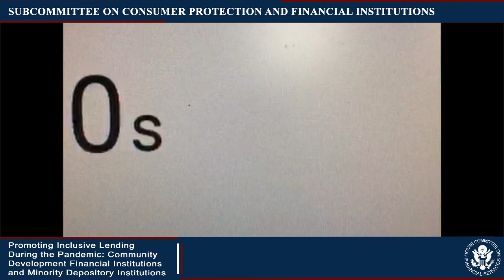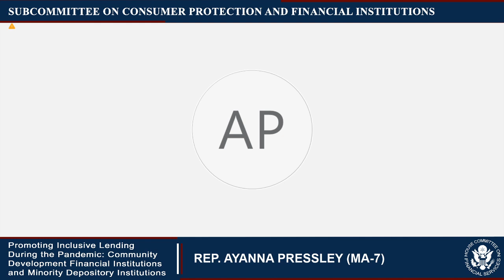Virtual Hearing - Promoting Inclusive Lending During the Pandemic: Community Development Fin...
On Wednesday,  June 3, 2020, from 12:00 p.m. (ET)

A virtual hearing entitled, “Promoting Inclusive Lending During the Pandemic: Community Development Financial Institutions and Minority Depository Institutions”

This single-panel hearing will have the following witnesses:

• Lisa Mensah. President and CEO, Opportunity Finance Network
• Michael T. Pugh, President, CEO, and Board Member, Carver Federal Savings Bank
• Samuel C. Scott, Chairman, Black Chicago Tomorrow, and Co-Chair, American Business Immigration Coalition (ABIC)
• James H. Sills, III, President and CEO, M&F Bank, representing the Independent Community Bankers of America (ICBA)

Overview

During the COVID-19 pandemic, Community Development Financial Institutions (CDFIs) and minority depository institutions (MDIs) have delivered much needed capital and relief to underserved communities, many of which have borne a disproportionate impact of the COVID-19 pandemic. For example, CDFIs and MDIs have provided more than $15.8 billion in Paycheck Protection Program (PPP) loans to small businesses through May 23, with a smaller median loan size of about $85,000 compared to the overall program median loan size of $116,000. In addition to establishing relief funds and services for local businesses and individuals experiencing loss of income, CDFIs and MDIs have provided mortgage forbearances, loan deferments, and modifications to help address the needs of their borrowers. The hearing will explore these efforts, existing challenges faced by CDFIs and MDIs, and proposals to enhance the work of CDFIs and MDIs to ensure underserved communities and minority-owned businesses are supported during this critical time.

Community Development Financial Institutions

The Community Development Financial Institutions (CDFI) Fund is an agency of the U.S. Treasury Department and was established by the Riegle Community Development and Regulatory Improvement Act of 1994. The mission of the CDFI Fund is “to expand economic opportunity for underserved people and communities by supporting the growth and capacity of a national network of community development lenders, investors, and financial service providers.” The CDFI Fund certifies CDFIs and Community Development Entities (CDE). A CDFIs certification is “the U.S. Department of the Treasury's recognition of specialized financial institutions serving low-income communities,” while a CDE is “a domestic corporation or partnership that is an intermediary vehicle for the provision of loans, investments, or financial counseling in low-income communities.” Becoming a certified CDFI or CDE allows organizations to participate in various CDFI Fund programs, as authorized by several statutes, as follows:

• CDFI Program: financial assistance (FA) and technical assistance (TA) awards for CDFIs to invest in, and build their capacity, including product development and loan loss reserves.

• Bank Enterprise Award (BEA Program): awards to FDIC-insured depository institutions for a demonstrated increase in lending and investments in distressed communities and CDFIs.

• Native American CDFI Assistance Program (NACA Program): FA and TA awards for CDFIs and Sponsoring Entities to increase lending, and grow the number and build capacity of Native CDFIs

• Capital Magnet Fund: awards to CDFIs and non-profit affordable housing organizations to finance affordable housing solutions and related economic development activities

• Bond Guarantee Program (BGP): a source of long-term, patient capital for CDFIs to expand lending and investment capacity for community and economic development purposes.

• Small Dollar Program: financial assistance for the creation of loan loss reserves to support small dollar loan offerings among CDFIs, including certified banks and credit unions.

• New Market Tax Credit: tax credits for making equity investments in CDEs that stimulate capital investments in low-income communities.

• Qualified Opportunity Funds: certain tax incentives if the investments meet defined criteria, and are held typically for a minimum period of 5 to 10 years. The CDFI Fund certifies Qualified Opportunity Funds.

CDFI Key Financial and Performance Metrics

As of May 14, 2020, there were 1142 certified CDFIs. The composition of CDFIs consists predominantly of nonbank lenders (loan funds), banks, and credit unions. This total number included 68 Native CDFIs. CDFIs have a national footprint, with certified CDFIs in all 50 states, D.C., Guam, and Puerto Rico.

Congress appropriates funds annually to the CDFI Fund, with specific appropriations for each program and for the CDFI Fund operations. New Market Tax Credits...